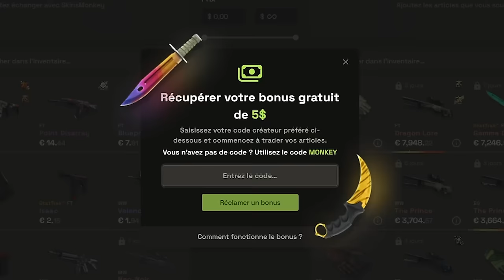Shox finito ? Son avenir sur cs2 !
Quel avenir possible pour notre Richard national ? Le streaming ou la compétition ?